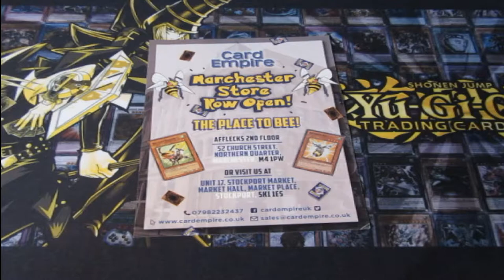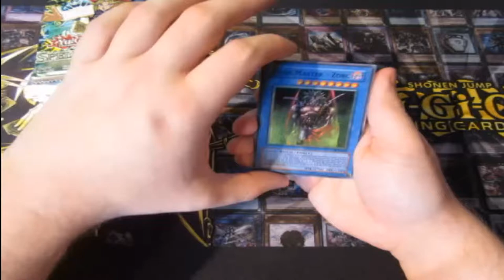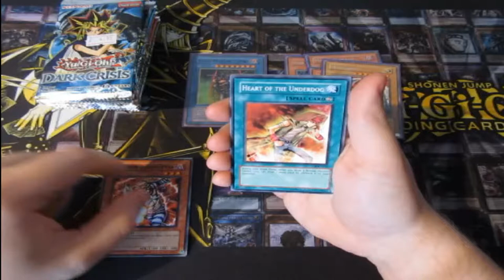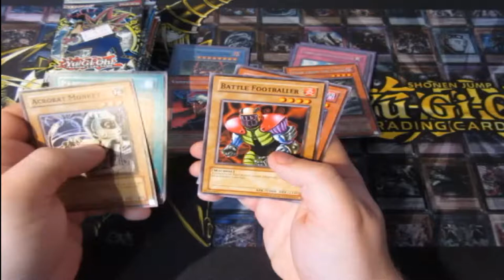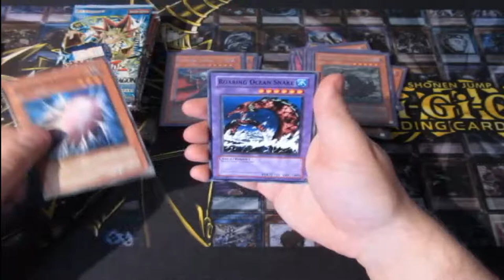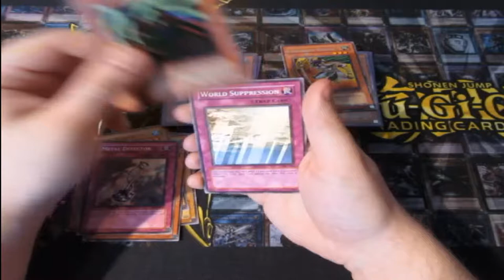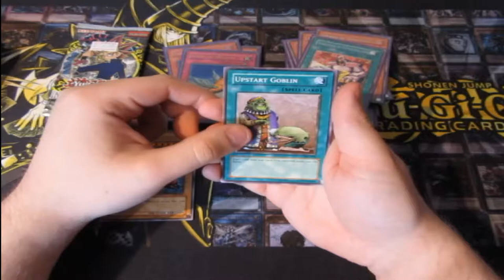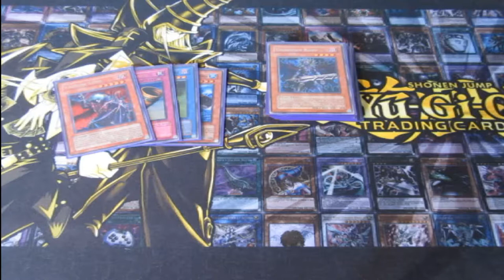Yugioh Pack Opening 18 Retro Packs OMFG